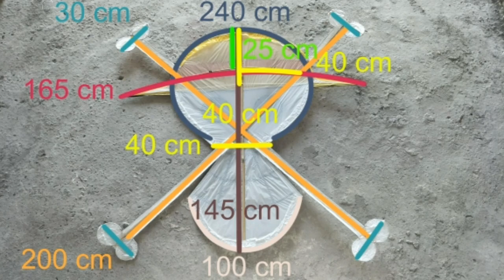Tutorial Layangan Tengkorak One Piece ll One Piece Jolly Roger Monkey D Luffy Kite